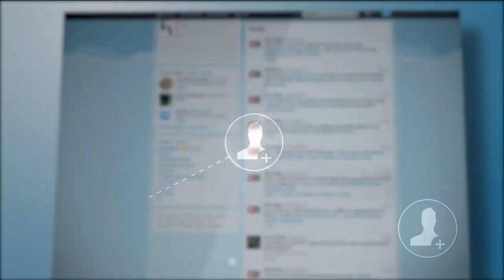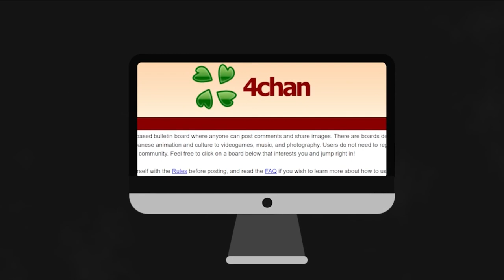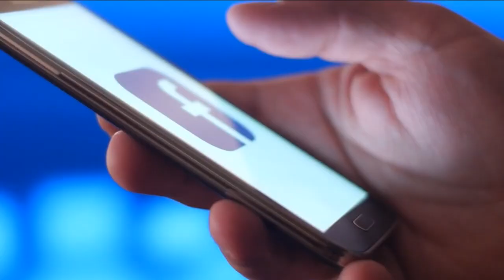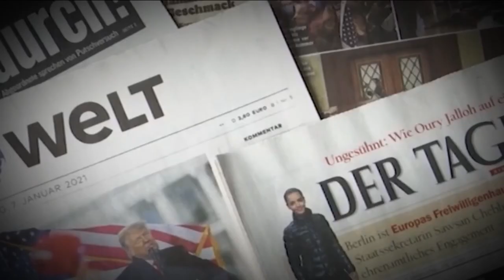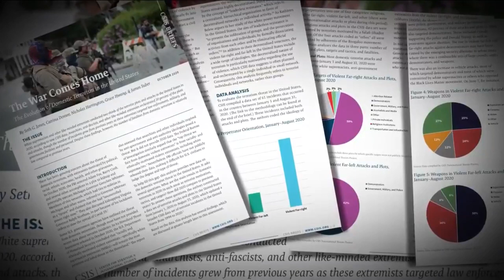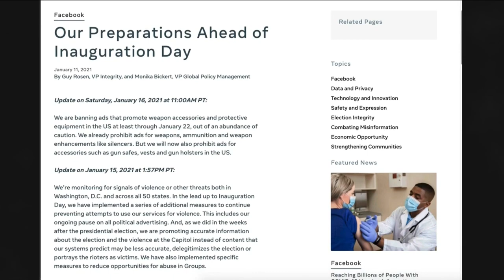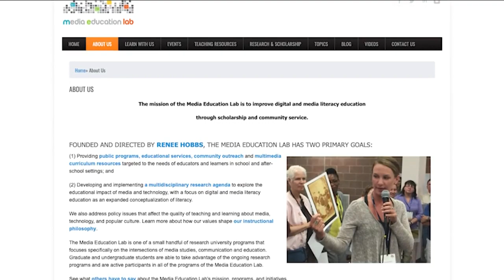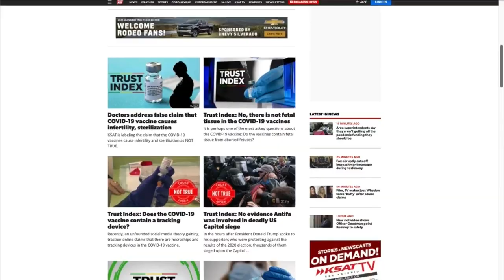KSAT Explains: How conspiracies like QAnon go from fringes to forefront of social media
Episode 24 examines how conspiracy theories make it to the mainstream